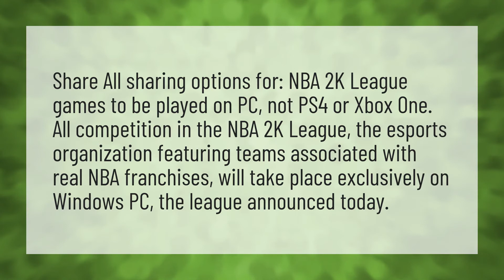Can you play 2k on PC?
Wwe 2k20 • Can you play 2k on PC?